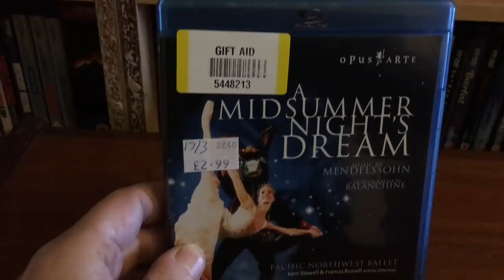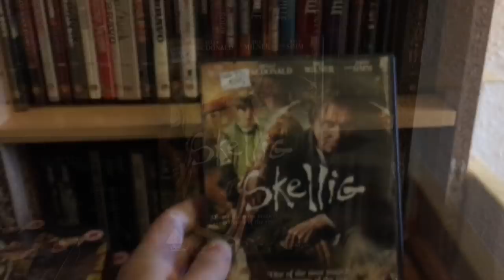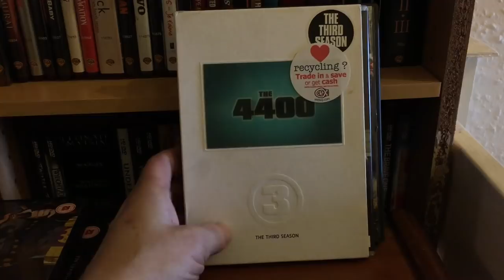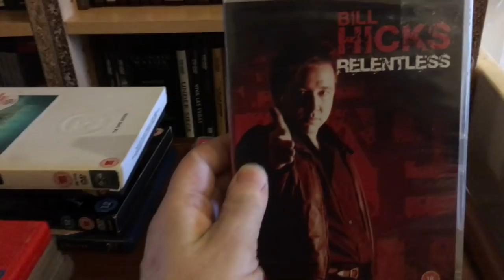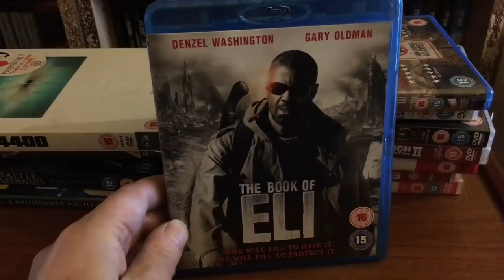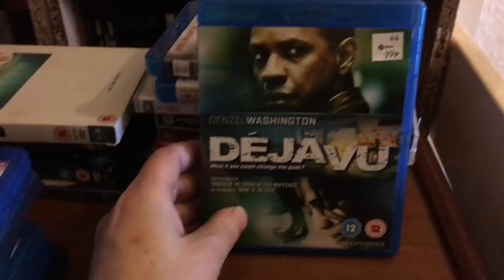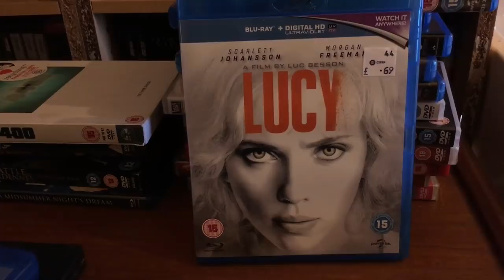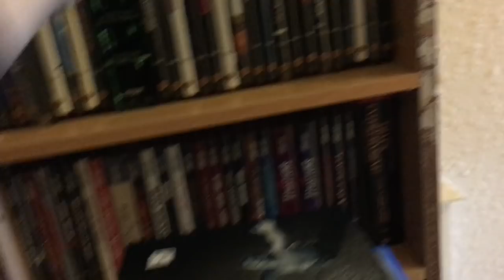Just a Few Charity Shop Pickups. Blu Ray and DVD. It's been a while but I'm back.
Go Say Hi and Give 'em a Sub.